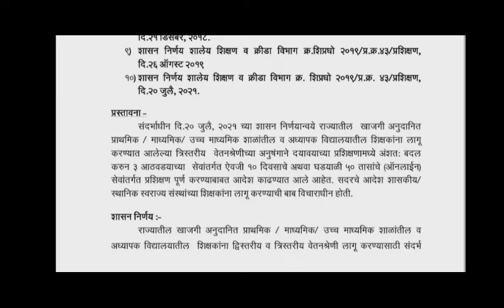वरिष्ठ व निवडश्रेणी शिक्षक प्रशिक्षण महत्वपूर्ण शासननिर्णय..